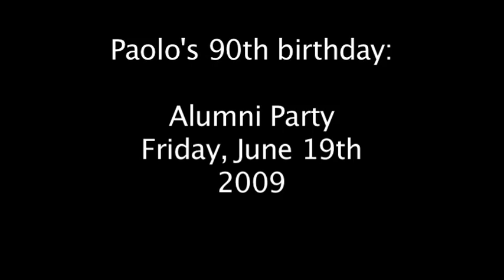Arcosanti: Paolo Soleri's 90th birthday reunion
In 2009, many of the thousands of Arcosanti Alumni gathered to honor the 90th birthday of Paolo Soleri. This video highlights just one of the many festivities.

Paolo died in 2013, and his presence is missed.